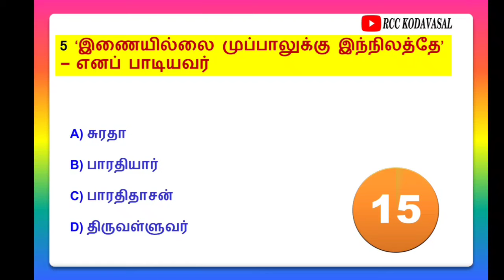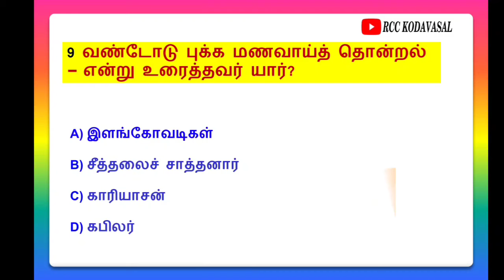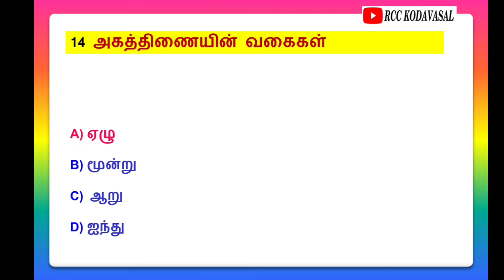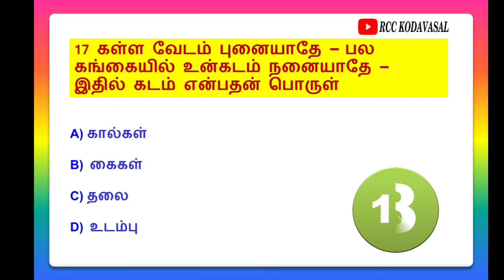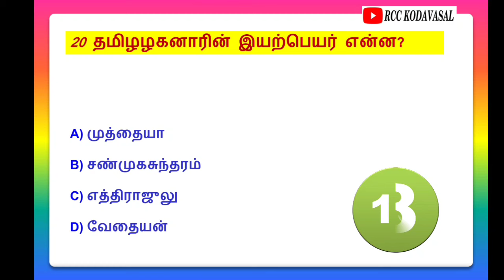6-10TH TAMIL IMPORTANT QUESTIONS TEST 💯, TNPSC EXAM 💪, GROUP 2/2A EXAM 🔥, MHC EXAM 📢, TET EXAM 🔥